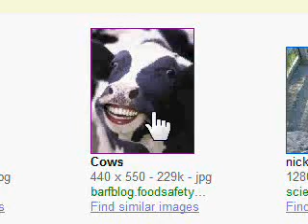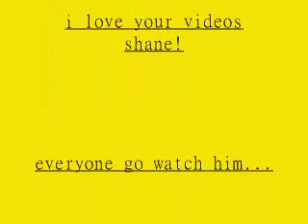Tik tok- shane dawson singing it !!!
lol my first ever utube vid! plz comment and rate. nice comments please=]
Lol i love shane and his vids so plz go check him out.
Just type in shane dawson in utube and he will come up :)) ty lol
ENJOY PEEPZ!